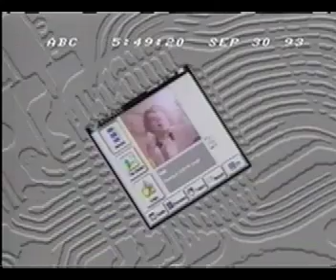information superhighway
News coverage of the information superhighway, 9/30/93